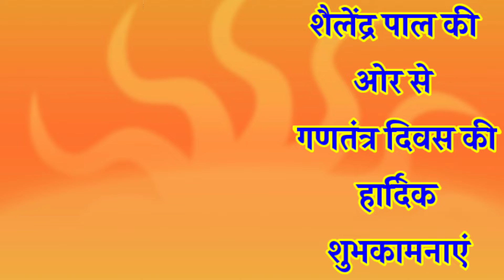शैलेंद्र पाल की ओर से सभी क्षेत्रवासियों को गणतंत्र दिवस की हार्दिक शुभकामनाएं